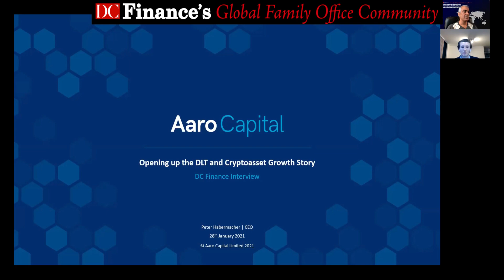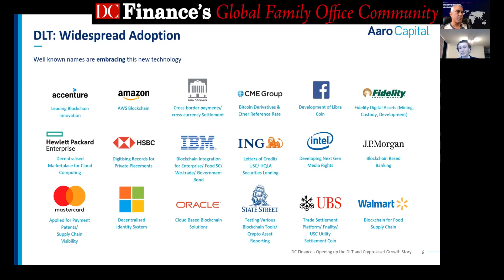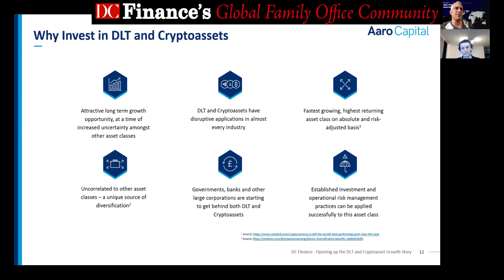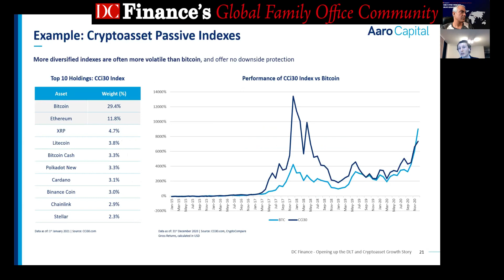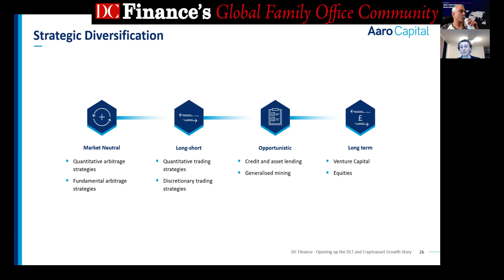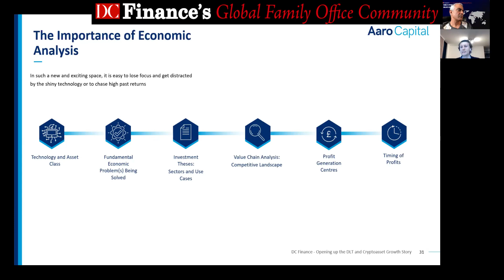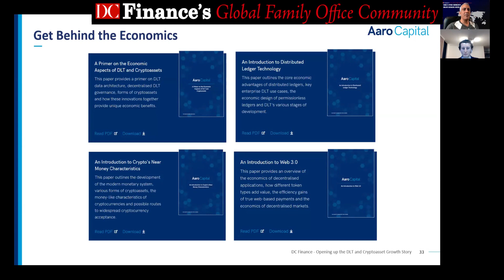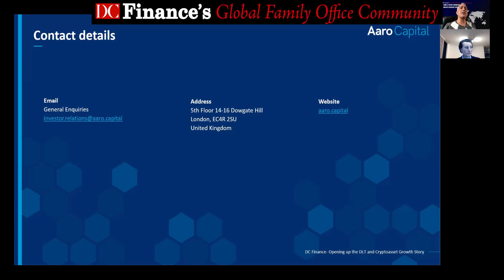A Look at the Current Opportunities in the Blockchain/Crypto Space - DC Finance's FO Sessions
Mr. Peter Habermacher and Aaro Capital - A Look at the Current Opportunities in the Blockchain/Crypto Space

DC Finance's Online Sessions with Aaro Capital - A Look at the Current

DLT and cryptoassets are now widely accepted as an inevitable part of finance’s future. Gartner Research foresees the Blockchain industry delivering over $3 trillion in value by 2030. Global Custodian and BitGo found that 94% of endowment funds had recently undertaken crypto-related initiatives. Fidelity found that 60% of institutional investors view cryptoassets as having a place in their investment portfolios. This is a powerful growth story and a great long-term strategic opportunity.

This space covers a multitude of different strategies, assets and even technologies. DLT is a key technology which will enable Industrial Revolution 4.0, and its use cases are intertwined with technologies such as IoT, big data and AI.

Aaro Capital opens up the sectors and companies best placed to generate superprofits as a result of DLT and cryptoassets. For cryptoassets, the strategy takes advantage of the large market inefficiencies to enhance the already tremendous return potential of this rapidly growing asset class. The strategy also benefits from crypto’s very low correlation to other asset classes. All of this is enabled through a carefully diversified and risk managed approach.